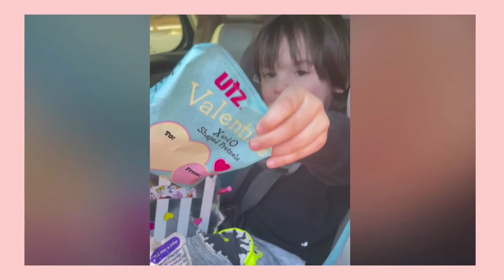2022 You've Got Mail Valentine's Drive-Thru Event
Thank you to all our little friends who came out to join us for You've Got Mail Valentine's Drive-Thru event! 💗